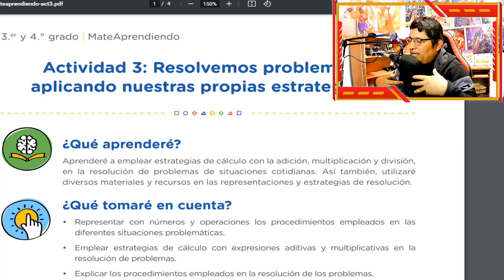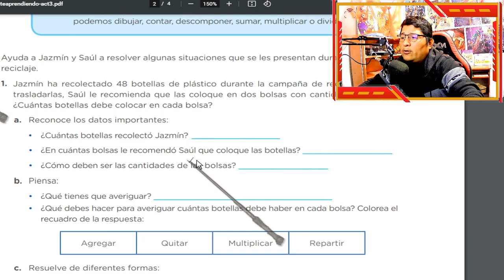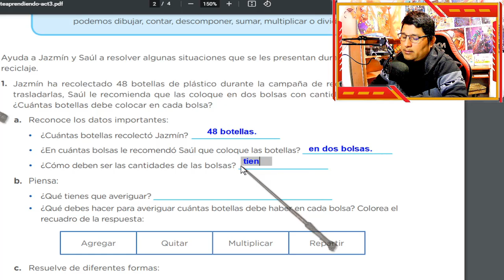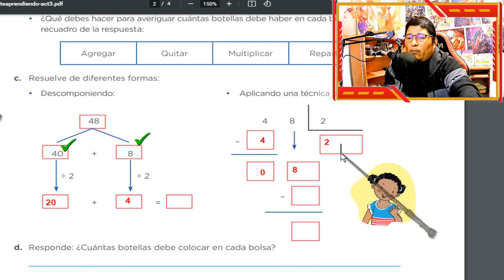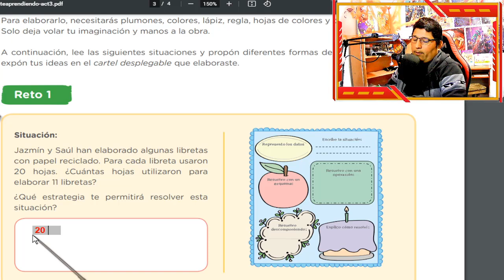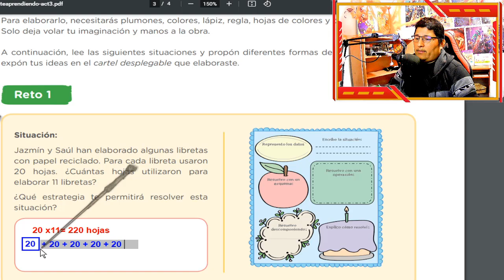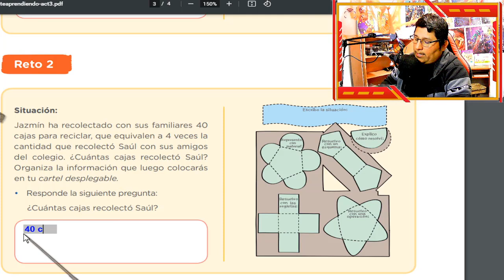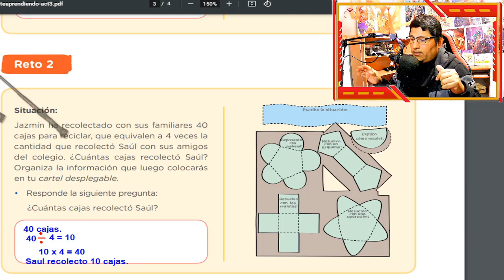👧3ro y 4to PRIMARIA😂/ Resolvemos problemas aplicando nuestras propias estrategias / Tarea Explicada.